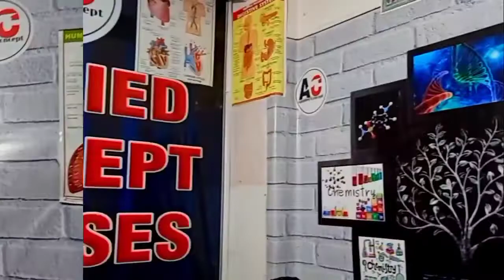मिथिला धाम Mirzapur कमेटी के द्वारा बहुउद्देशीय भवन जगह चिन्हित कर समाज के लिए जरूरत की मांग।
आज मिथिला धाम मिर्जापुर में माननीय दरभंगा के सांसद गोपाल जी ठाकुर बीजेपी युवा मोर्चा के जिला अध्यक्ष बालेन्दु झा को मखान और मिथिला के परंपरागत अनुसार चादर पाग और मिथिला पेंटिंग के साथ सम्मान किया गया और साथ मिथिला धाम मिर्जापुर में एक बहुउद्देशीय भवन जगह चिन्हित कर समाज के हित में बेटियों की शादी इत्यादि कार्यों के लिए मिथिला धाम मिर्जापुर समाज एक बहुउद्देशीय भवन जरूरी भी है इस पर चर्चा भी की गई और साथ में उन से अनुरोध किया गया सांसद ऐच्छिक कोष से इस बहुउद्देशीय भवन का निर्माण कार्य कराया जाए इस कार्यक्रम में राहुल चौधरी (उर्फ भैरव) निशांत चौधरी के साथ कई युवा और समाज के लोग शामिल हुए इस पर दरभंगा सांसद गोपाल जी ठाकुर क्या कुछ कहना है जाने इस रिपोर्ट में